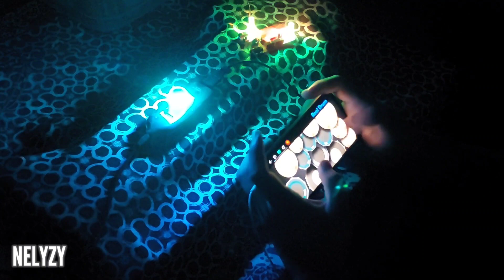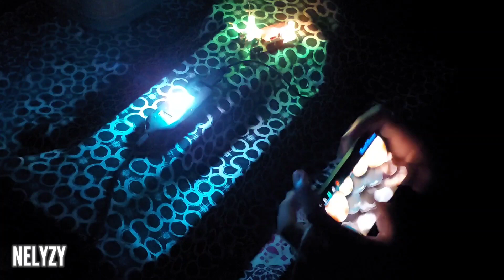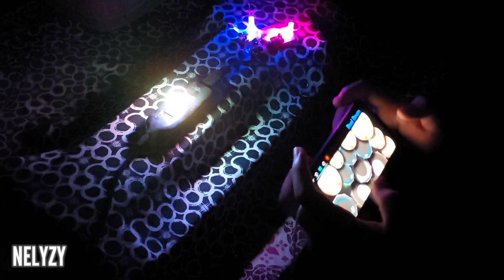[REAL DRUM COVER] IVE 아이브 'Kitsch'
IVE 아이브 'Kitsch'
(🎧 Headset / Earphone Recommended)